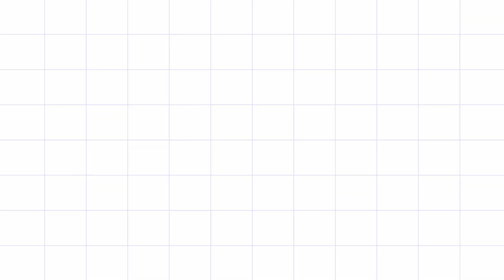国産バイリンガル お城を工作したり、お人形あそび【純ジャパ】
自宅保育の日は、こんな感じでお家で遊んでいます〜

両親純ジャパ、留学経験なし、両親非バイリンガルです〜
インタスクールなし、英会話スクールなし
おうち英語のみの取り組みです。